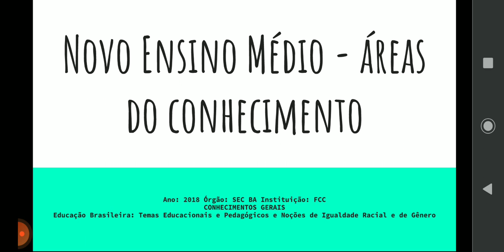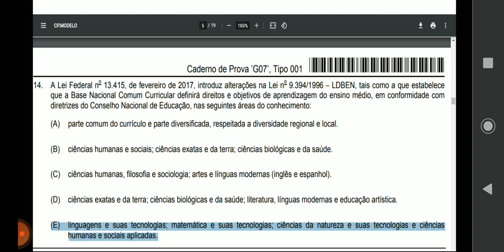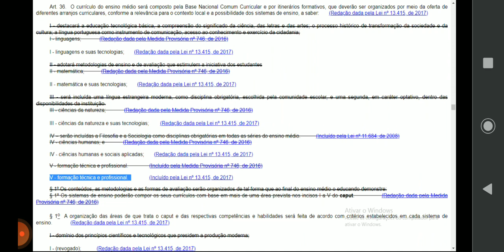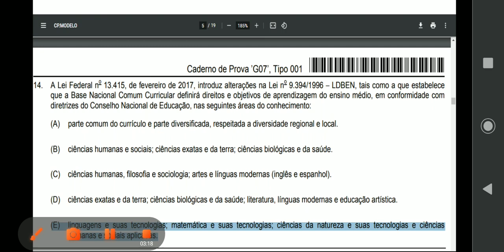Novo Ensino Médio - áreas do conhecimento ( FCC - questão de concurso)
Ano: 2018 Órgão: SEC BA Instituição: FCC
CONHECIMENTOS GERAIS - Resolução questão 14
Educação Brasileira: Temas Educacionais e Pedagógicos e Noções de Igualdade Racial e de Gênero